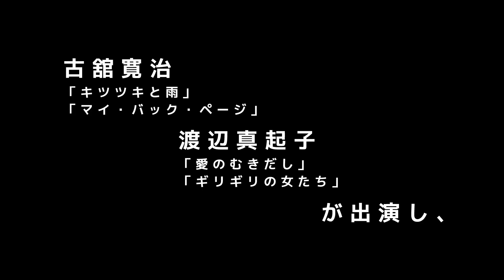『14才のハラワタ』『バカがウラヤマシイ』『金星』一挙上映!! 予告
『14才のハラワタ』『バカがウラヤマシイ』『金星』一挙上映!!

トリウッドスタジオプロジェクト、
この企画の打率の高さは驚きですね。
今、一番期待できるプロジェクトじゃないでしょうか。
映画を志す生徒は必ず見るべきだと思います。

古舘寛治（「キツツキと雨」他）や渡辺真起子（「ギリギリの女たち」他）などが出演し、松江哲明（「ライブテープ」他）や三木聡（「時効警察」他）がコメントを寄せた、学生による"商業映画製作"プロジェクト、‹トリウッドスタジオプロジェクト›。最新作『ふとめの国のありす』公開を記念し、過去3作を一挙上映！！

2006年より専門学校東京ビジュアルアーツと下北沢トリウッドが産学協同で開始した専門学校生による商業映画製作プロジェクト、トリウッドスタジオプロジェクト。「商業映画」=「お金を払って観てもらう映画」の製作と公開を通して、「才能」の発掘ではなく、自分の腕で食っていく「覚悟」の確立を狙うこのプロジェクトの最新作、『ふとめの国のありす』の公開を記念し、過去3作品を一挙上映！学生達の「成果」をぜひご覧下さい！

14才の少女の目を通してみる優しい人たちの姿
第4弾『14才のハラワタ』
出演：長野レイナ、水嶋瑞希、五十嵐令子
　　　池上幸平、大家由祐子、松田洋治  他
監督：佐山もえみ　［2009 / 60分］

明治大学卒業/就職活動を経た監督が芸達者たちと描く"バカの定義"
第5弾『バカがウラヤマシイ』
出演：安藤聖、古舘寛治、山本剛史
　　　鈴真紀史、播田美保  他
監督：鋤崎智哉　［2010 / 60分］

視覚障碍者とその介助者のぶつかり合いと分かち合い
第6弾『金星』
厚生労働省社会保障審議会推薦 児童福祉文化財
出演：大倉裕真、岸井ゆきの、渡辺真起子、稲増文
監督：早川嗣　［2011 / 65分］

9/29（土）〜10/5（金）
下北沢トリウッドにて上映！

15:00『金星』
16:20『バカがウラヤマシイ』
17:30『14才のハラワタ』
※火曜定休

‹料金›
1本：500円！ワンコイン！
（3本で1000円！）

‹劇場›
下北沢トリウッド
〒155-0032 東京都世田谷区代沢5-32-5-2F
受付：営業時間内 火曜日定休